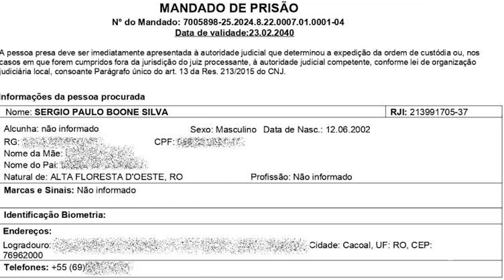CASAL FORAGIDO DA JUSTIÇA EM CACOAL É PRESO EM FLAGRANTE APÓS TENTATIVA DE FURTO EM FARMÁCIA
Créditos:
Reportagem: João Guilherme
Cinegrafista: Octário Machado
Edição: Sandro Batista